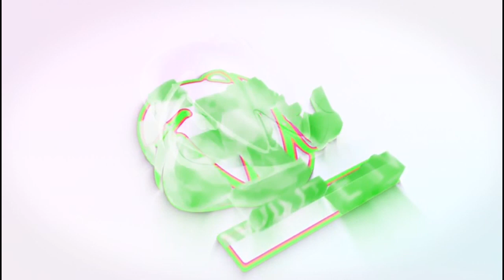Prophet Kumchacha clashes with Fiifi Pratt vows not to come to Kingdom107 7 FM